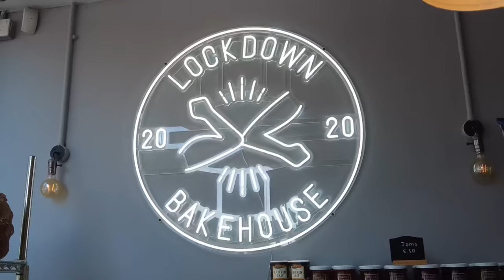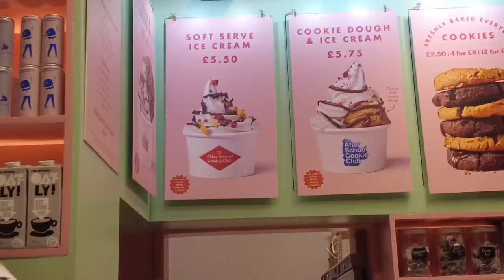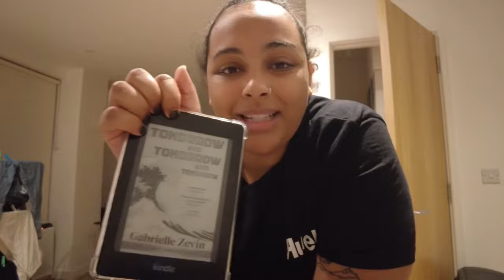working 9-5 and keeping up with the gym | weekly vlog autumn 2023